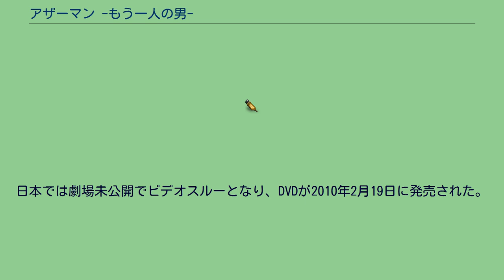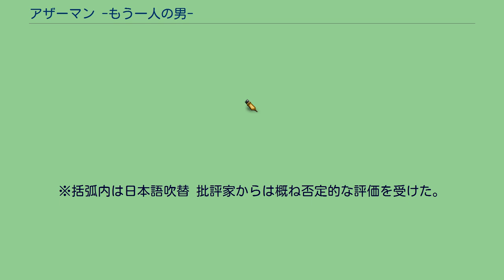アザーマン -もう一人の男-